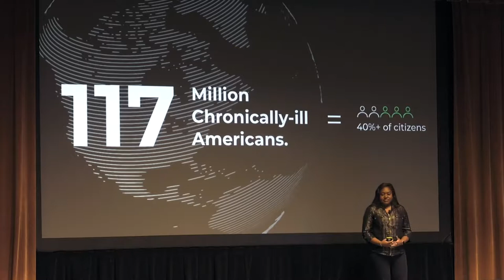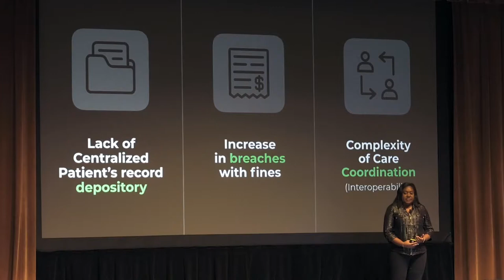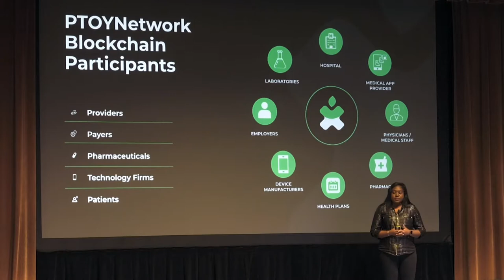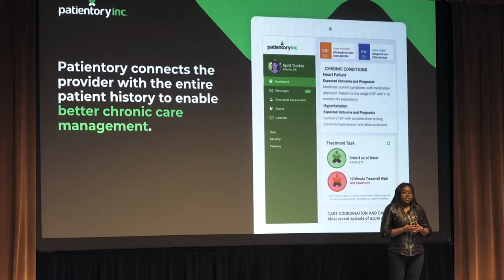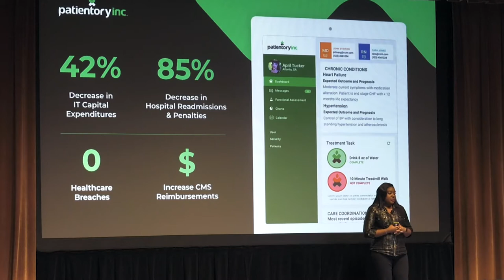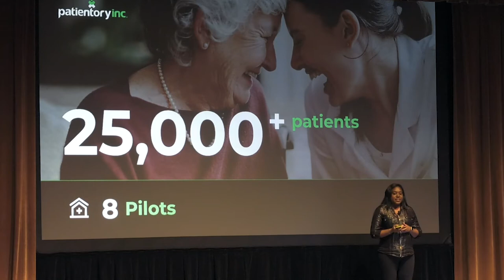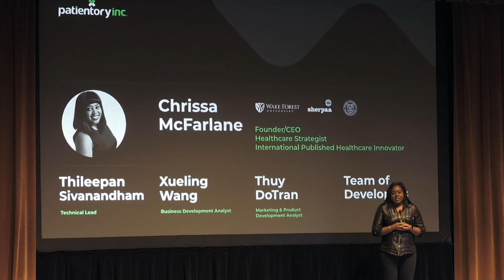Oregon Enterprise Blockchain Venture Studio: Patientory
Patientory, Inc. empowers users globally with a secure platform to manage and transfer health data to achieve actionable insights for improved health outcomes and well-being.